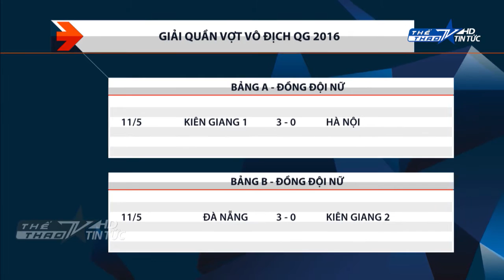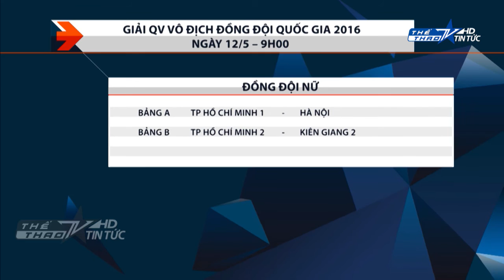Ngày 1 Giải quần vợt vô địch đồng đội Quốc gia 2016: Công An Nhân Dân và Quân Đội vào tứ kết